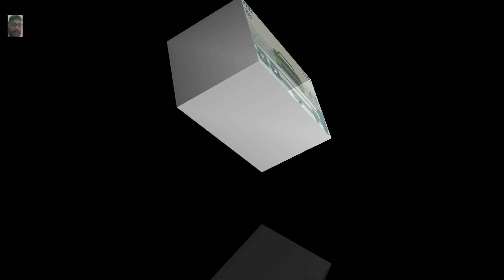Car Game Impossible Tracks 3D Game - Car Driving Simulator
Welcome To World Of Gaming ..

Drive your sports car on the toughest mega ramp to perform extreme speed stunts. Use nitro to boost up your muscle cars don't look behind the wheels, race the car as fast as you can on impossible racing car tracks. You have played many gt racing stunt games but this gt car stunt game has many racing car stunts.

New Car Game 2021